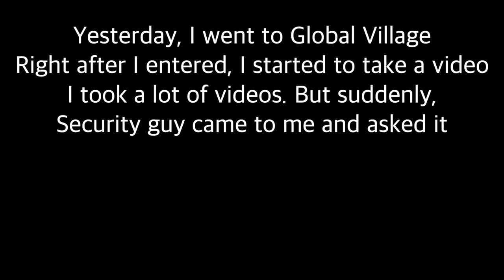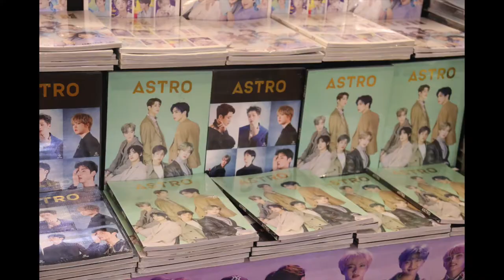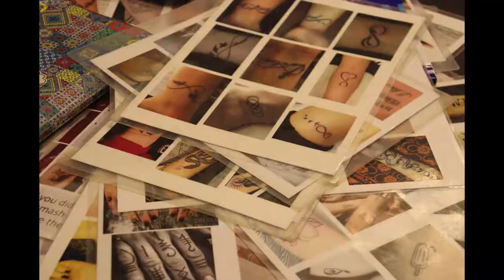Dubai Global Village